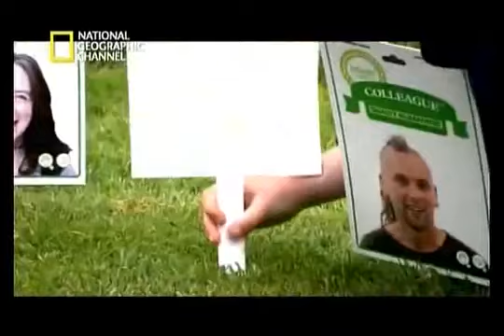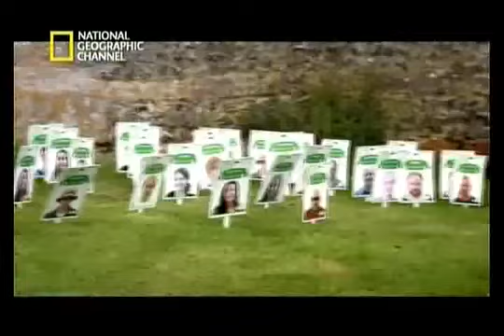El consumo promedio humano en una vida Documental National Geographic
Seguimiento del consumo humano promedio durante una vida. Documental de National Geographic